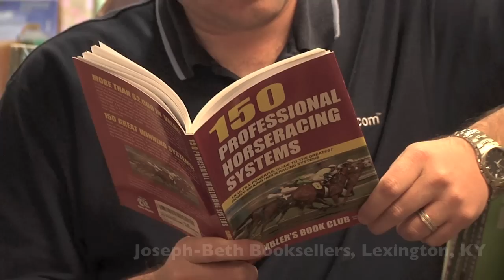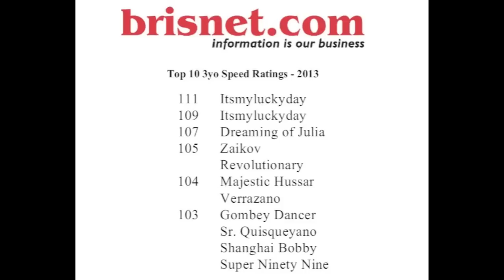The Bullet Train Derby Platform, presented by brisnet.com 4/1/13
Ed DeRosa and Sean Feld recap the weekends Kentucky Derby preps from various spots around Central Kentucky. This week, Ed and Sean are at one of the best bookstores in Lexington, Joseph-Beth Booksellers at Lexington Green.